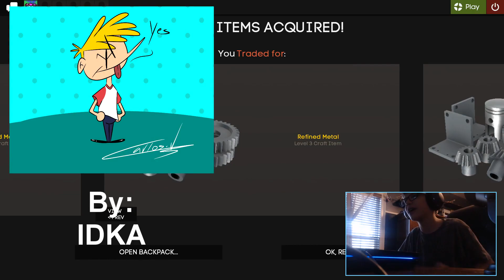TF2 - CRAFTING MORE HATS! 1 key worth of metal crafted into hats!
I craft some more hats with 1 mann co key worth of refined metal! These will all be given away to you guys, so enter the raffle below. Its free!

(TF2 Items only!)

Please refrain for posting hateful or negative comments in the comment section.

Intro and Outro by IDKA or I don't know animatics

Channel banner by Kooker

Current logo by Someone Random!
(Someone Random is actually his username, sorry if you got confused for a second.)

I recently got monetization enabled on my channel.